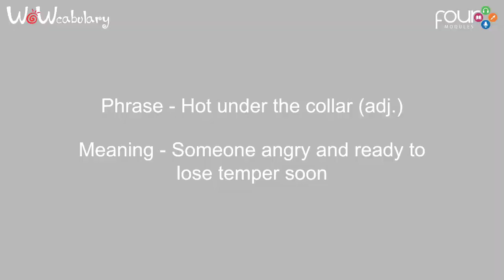Hot under the collar | Learn New Words of Vocabulary with FourModules | WoWCabulary